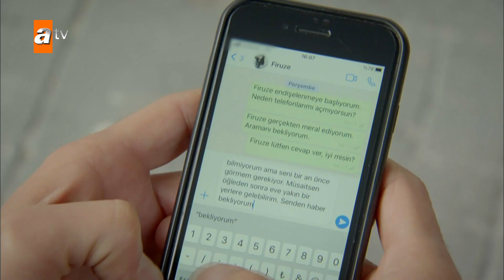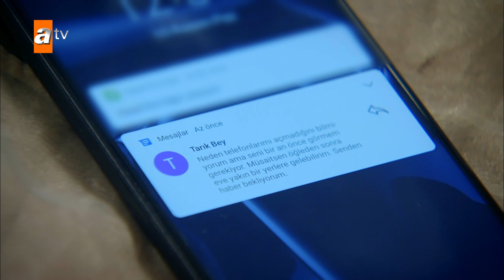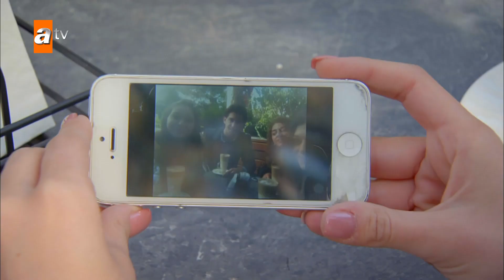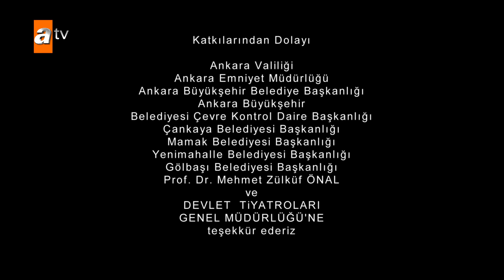Beni Bırakma 493. Bölüm